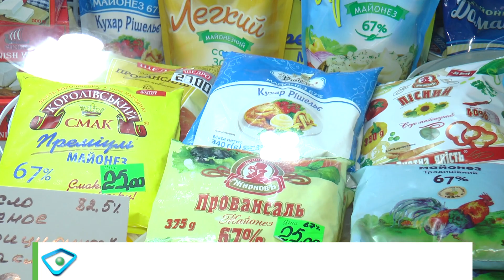Індекс олів'є: скільки витратять на легендарний салат харків'яни та ексклюзивний рецепт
Індекс олів'є. Цьогоріч легендарний новорічний салат подорожчав. За оцінкою економіста, на 30% і це ще не межа. Кореспонденти "Об'єктива" провели власні розрахунки і з'ясували, що три кілограми салату за нинішніми цінами обійдуться у 190 гривень замість 150 минулоріч. Також ми дізналися рецепт ексклюзивного олів'є - із червоною ікрою та креветками.